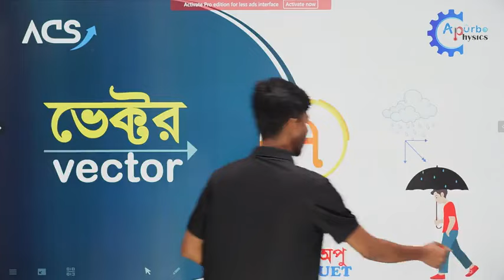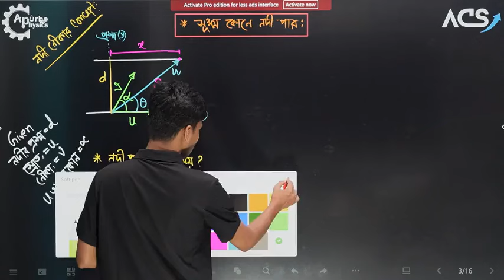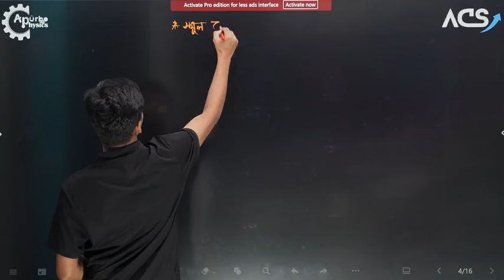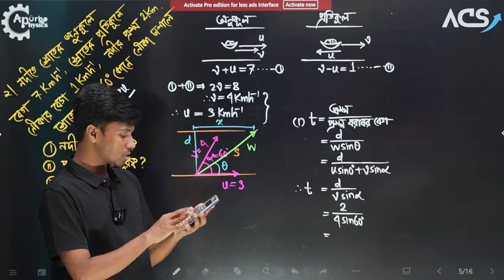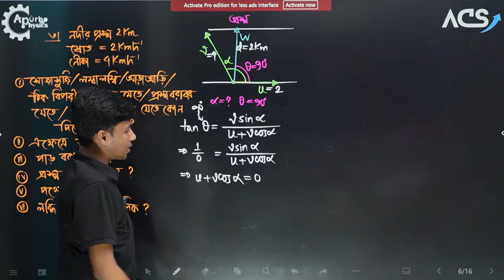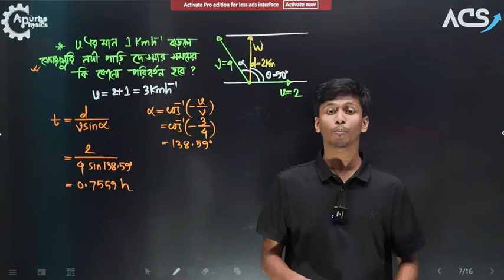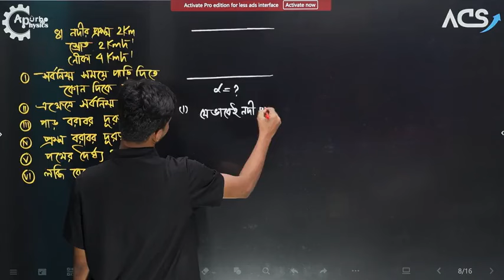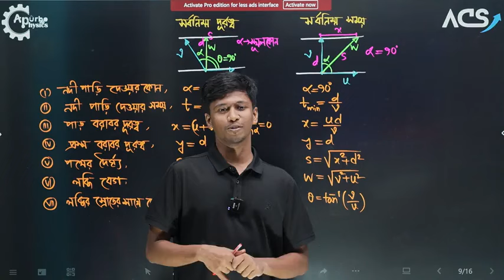Physics Cycle:- 01 Chapter:-Vector Class -07 Lecture:-07 Apurbo Apu